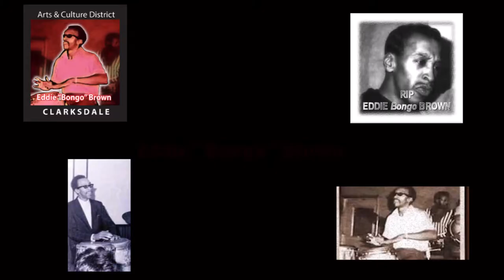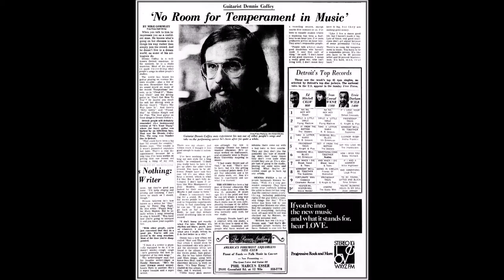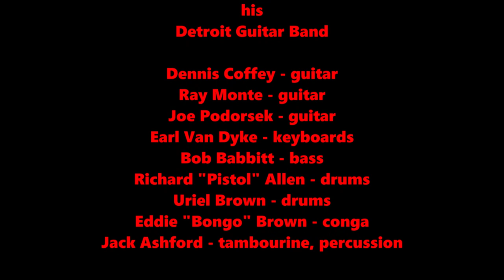Dennis Coffey - Big City Funk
It features Coffey on rhythm guitar; Rare Earth's Ray Monette and Joe Podorsic from the Detroit Guitar Band on guitar; Uriel Jones and Richard "Pistol" Allen on drums; Bob Babbitt on bass; "Bongo" Eddie Brown on congas; Jack Ashford on tambourine; and Earl Van Dyke on piano. Bob Babbitt and Eddie "Bongo" Brown perform solos.